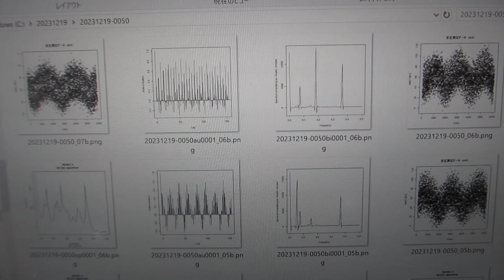ＡＩＣ（情報量規準）を利用した超音波データの統計数理（超音波システム研究所）